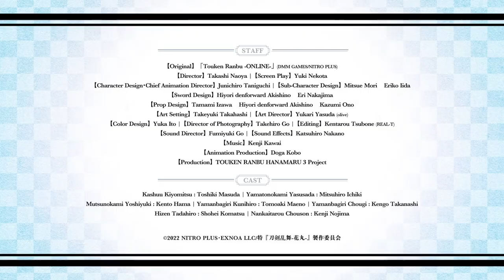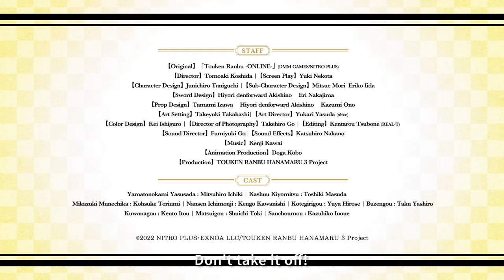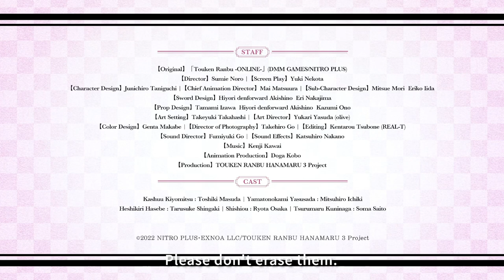Toku Touken Ranbu - Hanamaru Fans' Marathon Trailers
Catch all the 3 seasons in 4 hours at Toku Touken Ranbu – Hanamaru Fans’ Marathon, exclusively at GV! Each ticket comes with exclusive movie premiums!